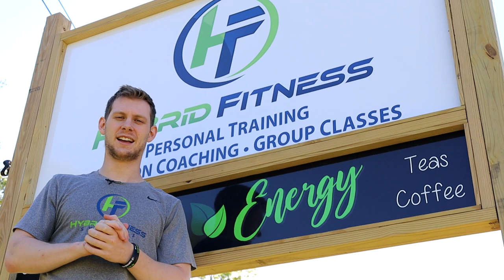How to Motivate Your Spouse to Workout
Motivating your spouse or significant other to workout is not easy! The truth is, you can't get anyone (including your boyfriend, girlfriend, wife, or husband to make any change in their life unless THEY want to do it.

In this video, you will learn several techniques and perspectives on how you can get you spouse or significant other to start exercising. One simple way is to be a role model yourself. Start working out, without pressuring them to do it with you. They will see the changes and benefits you are getting from it, and this can motivate them to start themselves.

Another tip to get your boyfriend, girlfriend, husband, or wife to starting working out is to ask them for help. Say, "I need someone to go walking with me right now for accountability". Often, people are more motivated to help others than themselves... so this may do the trick!

Request Access to Our Mom Facebook Support Group!